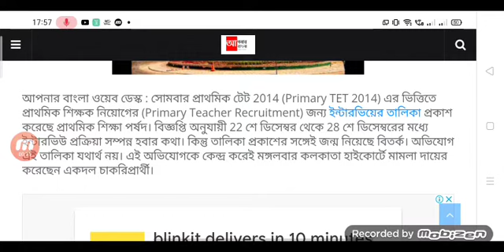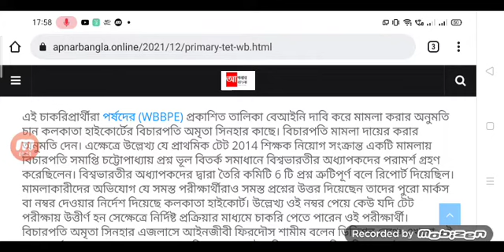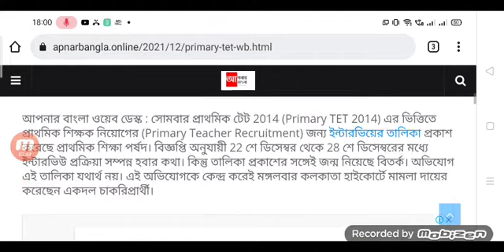primary news today | primary tet news today|primary 2014 news update। primary tet 2017 result